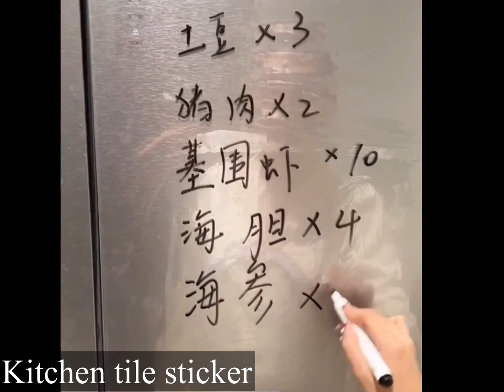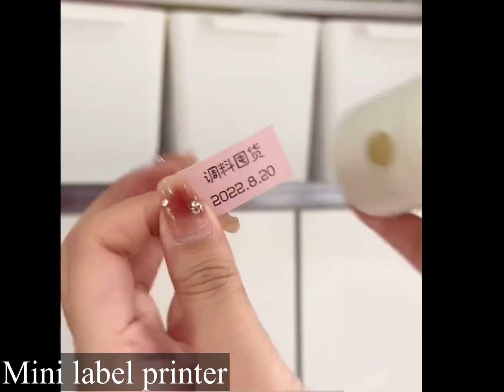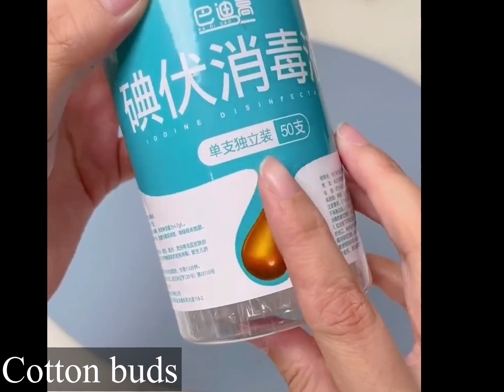Amazon Unique Useful Space Saving Kitchen Organiser|Amazon Smart Kitchen Tools/Amazon Kitchen Racks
BUYING LINKS
1. Spice rack
2. Water bag
3. Collapsible steamer basket
4. Steel fry pan
5. Whisker
6. Electric peeler
7. Snack plate
8. Makeup organiser bag
9. Storage bags
10. Mini fry pan
11. Wall mounted kitchen lid holder
12. Toothbrush holder
13. Mesh cleaning brush
14. Clothes hanger
15. Meat ball scooper spoon
16. Electric vaccum pot
17. Mini toilet bag
18. Plastic gloves
19. Kitchen tile sticker
20. Kitchen chopping board
21. Kitchen sink water dispenser
22. Nonstick fry pan
23. Mini chopping board set
24. Mini label printer
25. Filter net
26. Dustbin bag
27. Soft cotton towel
28. Toilet seat cover
29. Disposable panties
30. Disposable bath towel
31. Disposable underwear
32. Stains remover wipes
33. Mini powerbank
34.
35. Neck pillow
36. Kitchen wet wipes